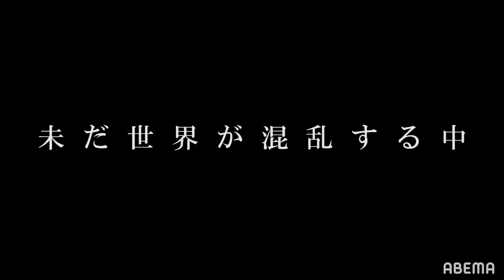真夜中の青木真也が語った「なぜ誰とでもオファーを受けるのか」「家族との訣別」過去最も青木の"真理"に迫った｜4.29 あさ9時半~ ONE生中継 青木vsフォラヤン -好きなことで、生きている -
◆青木真也出場！「ONE Championship「ONE ON TNT Ⅳ」
4/29 ABEMAで完全生中継！

"虎の穴"からONE出撃！上久保＆若松が4.15/4.22ONEアメリカ生中継に登場！「ONE ON TNT 」ABEMAで生中継！THE WONDER